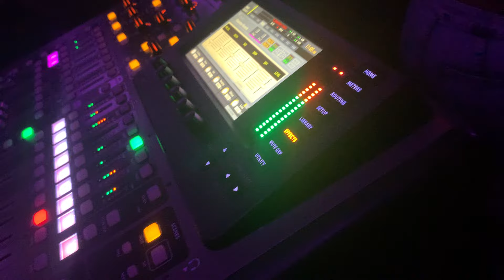Sirius Company at Sobe Lounge 5/29/24 2nd Set